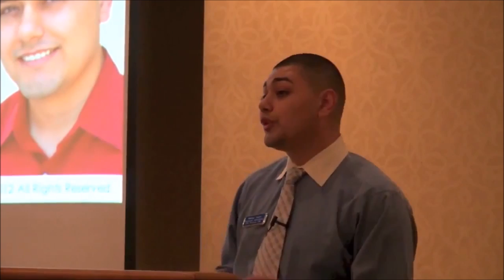Testimonials of Manny "The Man" Lopez | Custom Online Branding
FREE Mobile App: (visit from mobile)

Manny "The Man" Lopez, an Irish, Latin, Native American, is on a mission in life to help entrepreneurs, orphans, and kids in foster care! Orphaned at 18 months himself, adopted and returned 7 times, grew up in a broken home, & homeless twice after starting his 1st business... yet lives a life focused on always being TooBlessedToBeStressed!

Despite facing many challenges growing his company, since 2011, Manny's grown his sphere of influence to over 20,000 business professionals worldwide, spanning every continent that has a human population! From celebrities, musicians, artists, and actors... to doctors, attorneys, authors, and speakers... to non-profits, engineers, small business owners, & entrepreneurs, Manny has dedicated his professional career to pioneering the latest technology in lead generation & automation marketing.

Manny helps orphans and kids in foster care by donating his services to assist them in becoming entrepreneurs for every new client he brings on in his business! Each sponsored orphan or foster child will be taught how to create their very own Universal Mobile App to promote a passion they have to turn into a business!

Did you know that 2/3 kids in foster care end up dead or in jail by the time their 18? Manny believes mentorship & entrepreneurship are keys to keeping these at-risk youth off drugs, streets, and anything else that might distract them from greatness!

Manny's #1 selling product in his branding agency, Universal Mobile Apps, are revolutionizing the way brands are growing their network of influence using mobile devices to find more leads, sales, & referrals for their business!

With over 40 unique features that provide functionality & a system that allows apps to be designed, build, delivered, revised, and published in as little as 3 days, no wonder industry leaders like Les Brown, Sharon Lechter, Greg Reid, Kevin Harrington, Eric Swanson, David Fagan, plus many more, utilize Universal Mobile Apps in their business!

To learn more about this incredible technology, and how it can help YOU generate more leads, sales, & referrals in your business,